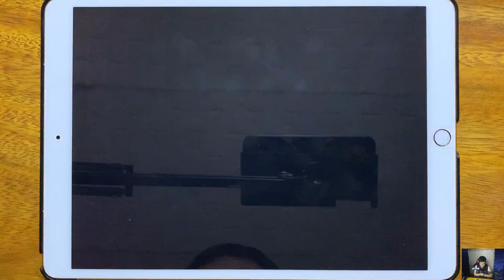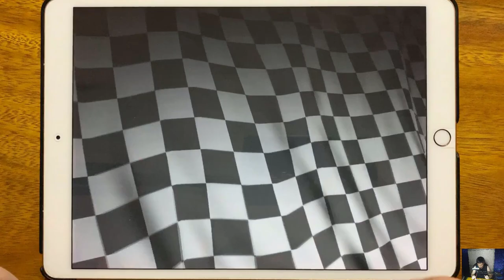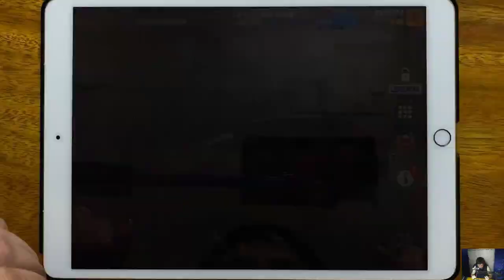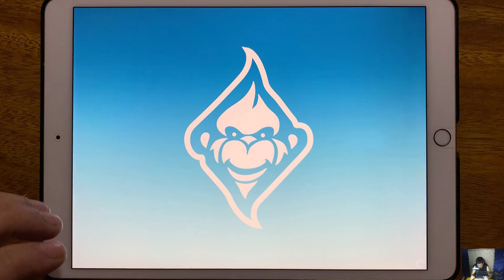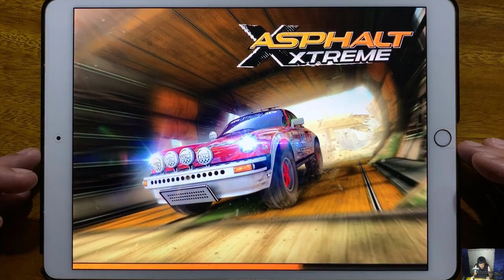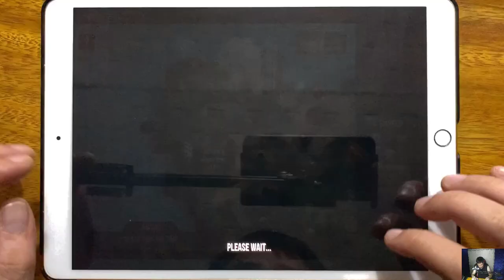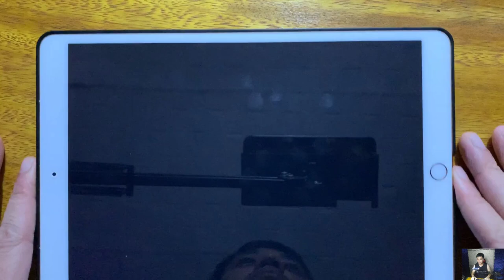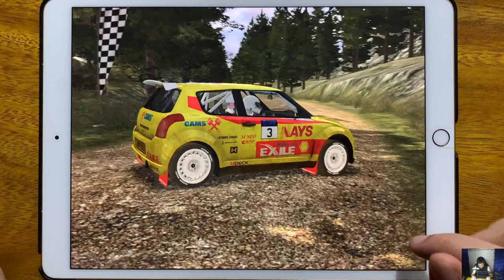Real Moto, CSR Racing, SCR Racing 2, Real Racing 3, Asphalt X Treme, Traffic Rider, Bike Jumping...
Real Moto, CSR Racing, SCR Racing 2, Real Racing 3, Asphalt X Treme, Traffic Rider, Bike Jumping, Rush Rally 3